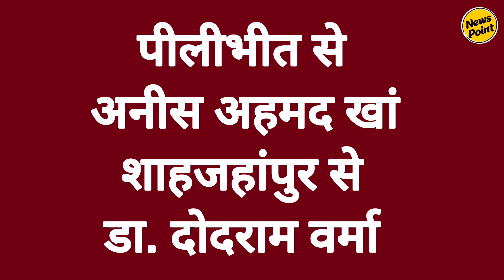BSP Candidate List: BSP की पहली सूची जारी, Akhilesh Yadav को ही घेरने की तैयारी? | Rampur News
उत्तर प्रदेश के लिए बहुजन समाज पार्टी (BSP) ने उम्मीदवारों की पहली लिस्ट जारी कर दी है. इसमें 16 नाम हैं. नगीना से बीएसपी ने सुरेंद्र पाल सिंह को टिकट दिया है. उनका मुकाबला आजाद समाज पार्टी के चंद्रशेखर से होगा. इस लिस्ट में 7 उम्मीदवार मुस्लिम हैं.